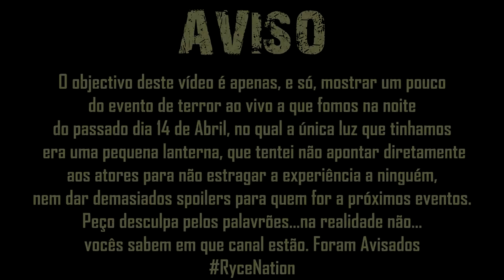MEDO NA MATA - Evento de Terror «AO VIVO» | TENHAM MEDO....TENHAM MUITO MEDO!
TOP Donator: Gongas_Mendes (212,52€)
Donators: Diogo Neiva (210,13€), AndreDS (178,47€), N77VIANA (175€), ARTHUR_PINTOS (143,22€), Jonyammotorsport (133€), Josué Gomes (110€), TomásSousa (81,02€), SilverWolfPT (75,50€), DjBozy (63€), Piplixi11 (57,02€), Chentric (55€), AlexdePinho (52€), miguel_extreme (50€), Tiagovski (25€), Realak (21€), SKYDRUM (20€), Paw (15€), Bruno Malheiro (12£), BrunoRebelo (12€), IvoSilva (11,26€), lus1t4n0 (10€), Flash gamer (10€), miguel_slb (10€), Shadowpt (10€), Paulo_DX (9€), MJPaulista (8€), Rykas (8€), Anonymous (7€), João_Fernandes (6€), MissMushr00ms (5€), JamieDrakeHD (5€), RitaMikinhas (5€), João Torres (5€), muzkahh (4,32$), GAMER (4,26€), DarknessPtCláudio (4€), marcioandrade_sd (4€), Sarrinh0 (4€), VieiraExtreme (4€), Pedro_Mesquita (2,50€), Kevin (2€), sobrerodaspt (2€), GUILHAS (2€), Tomás Silva (2€), Cesar Teixeira (2€), Lusitano (2€), IRONPRIM (2€), X__CHORAFDP__X (1,72€), rjlmagalhaes (1€), zemartins1008 (1€), Edgar (1€), TitoSantos77 (1€)